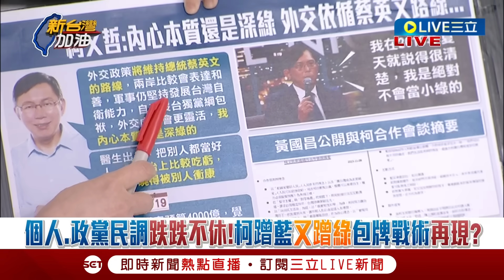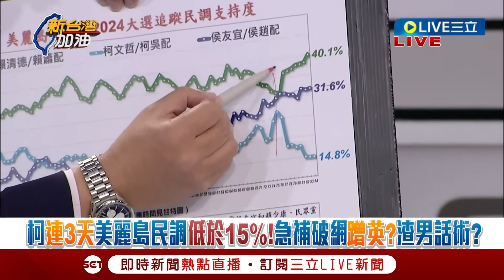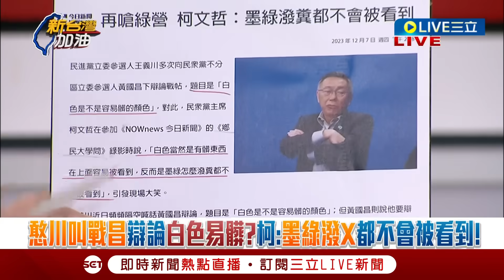[一刀未剪]國昌老師的剋星王義川已上線! 昌與柯合作卻不互相背書 尊重李全教同台柯裝沒看見? 柯喊內心深綠循小英模式 川:你當台派都失憶?｜【焦點人物大現場】20231208｜@NewTaiwan